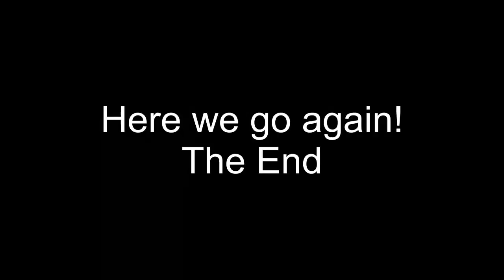2011-05-08 Sailing Sd Saturday Pt2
Part 2